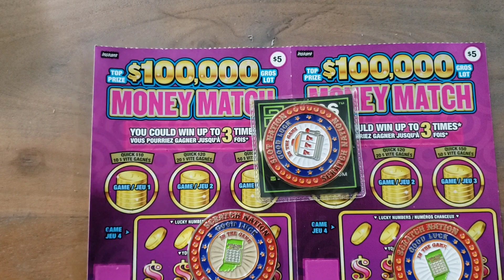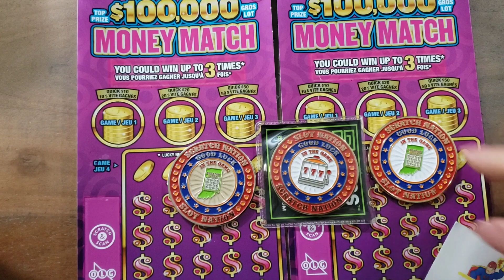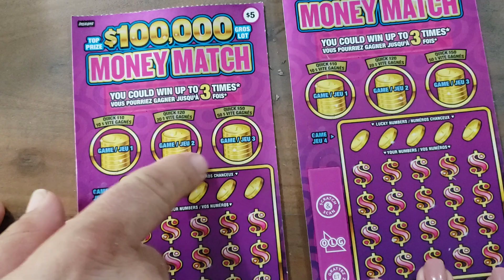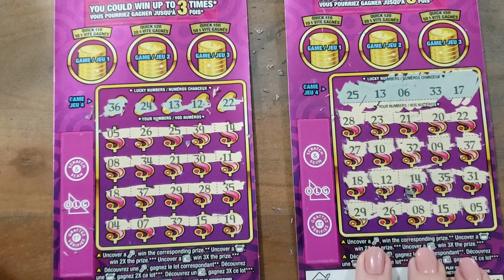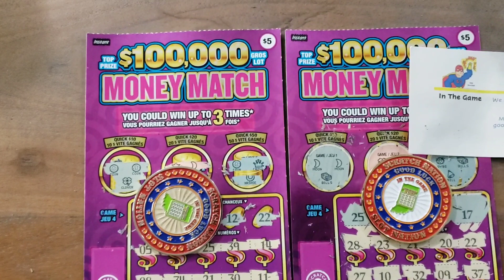"In The Game" 🎰 Coin Challenge With the QUEEN 👸🏼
The Queen and I did a challenge with the In The Game coins to See Wich would Win the Original or The 2.0 In The Game  Coin, Well watch and See, Also go over to CanadianScratchOffQueen and Chech out her Video👸🏼🤞🍀

💥THANKS TO ALL MY AWESOME SUBSCRIBERS WHO HELPED ME GET TO 675👍🍁 I REALLY APPRECIATE YOUR SUPPORT 🥳🎉👍❤️